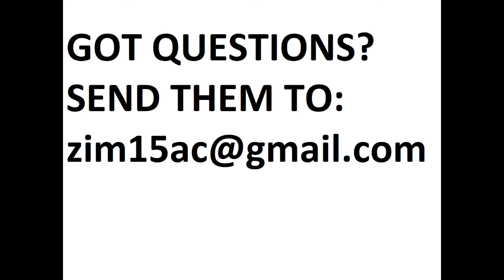Thursday Morning with Alex and Don - 2021-06-23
Alex Zimmerman asks and Don Patterson answer questions that have been sent in by the congregation and beyond.  Alex even includes an invitation for more questions at the end!